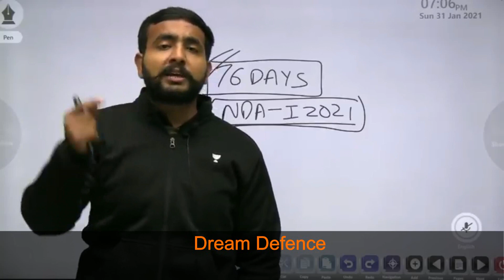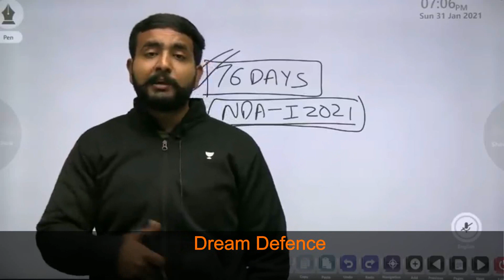NDA Motivation 2024 | कसम से रो दोगे NDA के लिए | Arpit Choudhary Sir🔥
Great Words by Arpit choudhary Sir.